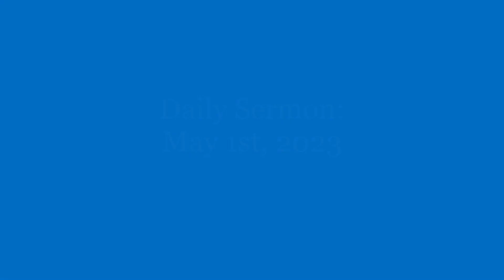Daily Sermon: May 1st, 2023 - SOLO QUEUE LIKE A WET RAT - NBA 2K23 SEASON 6 TIPS, TRICKS & GAMEPLAY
BEST DRIBBLE MOVES, DRIBBLE SIGNATURES & DRIBBLE ANIMATIONS IN NBA 2K23 SEASON 5, NBA 2K23 SEASON 4, NBA 2K23 SEASON 6, FORTNITE, APEX LEGENDS, HOGWARTS LEGACY, FALL GUYS, CALL OF DUTY WARZONE, CALL OF DUTY, OVERWATCH 2, LEAGUE OF LEGENDS, DEAD BY DAYLIGHT - FASTEST DRIBBLE MOVES & COMBOS FOR BEGINNERS! NBA2K23
NBA 2K23 Season 5 is here and I'm bringing you the NEW BEST Badges FOR ALL BUILDS on NBA 2K23! The Best Badges for 6'9s, the best Badges for guards, the best Badges for bigmen, the best Badges for low 3 ball builds. ALL THE BEST Badges ON 2K23 ARE RIGHT HERE!

Shoutout to these guys for helping with this video!